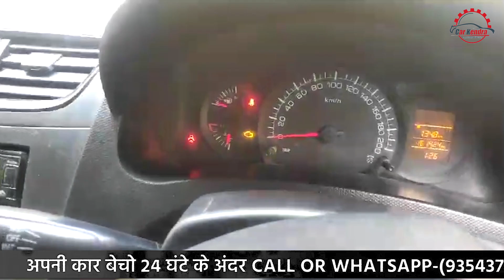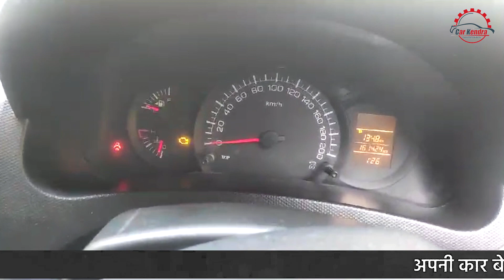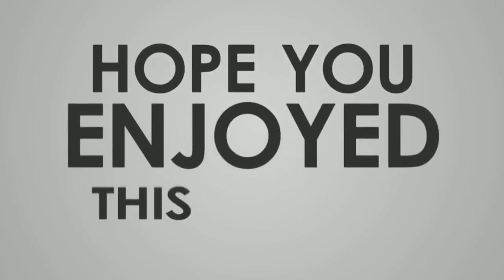😮 | Swift Dzire खरीदने का लाजवाब मौका | Used Swift Dzire Under ₹3 Lakh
Carkendra | 😮 Swift Dzire खरीदने का लाजवाब मौका | Used Swift Dzire Car Under ₹3 Lakh In Delhi, UP